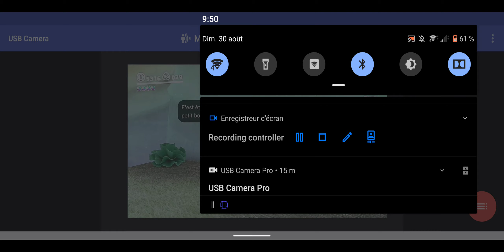Nvidia AI upscaling on Switch! 1440p footage. DLSS like tech demo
Here is my setup:

- Capture card X2

- USB to USB-C adapter:
(1 or 2 depending on the devices you're using)

How it works:

1) Plug your Switch HDMI out to the capture card #1 and connect it to phone #1 running the app.

2) Cast phone #1 screen to the Nvidia SHIELD. Both have to be connected to the same network. (Different ways to do that depending on the phone you're using. Download Google Home app if you don't know anything about this feature)

Now, the Switch's image should be displayed on your TV screen and you can use AI upscaling on it!!!

Optional steps if you want to record it like I did.

3) Unplug the Shield's HDMI from your TV and connect it to phone #2 running the app through capture card #2

4) Use the app built-in recording feature to record gameplay.

DLSS for Switch is already there!